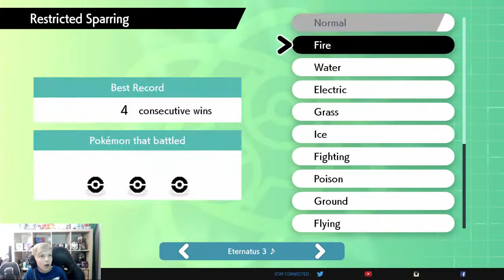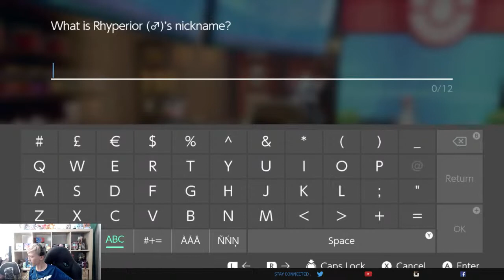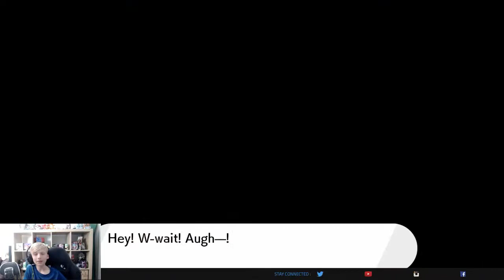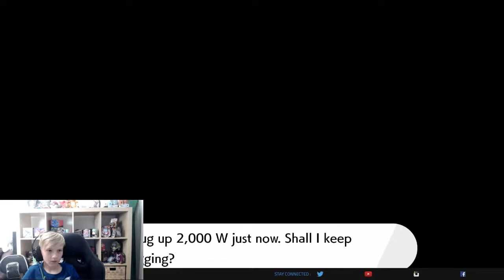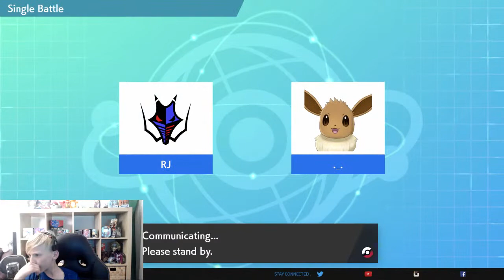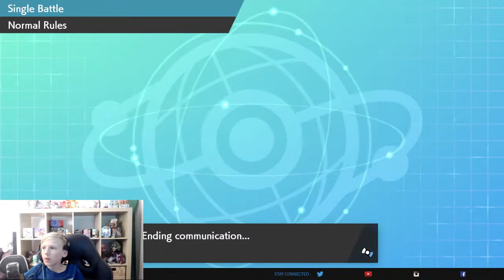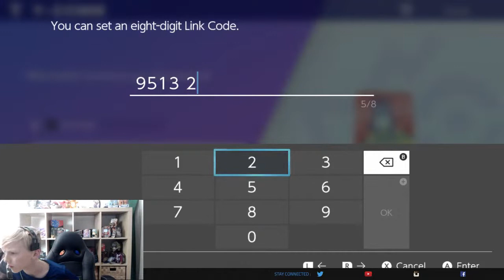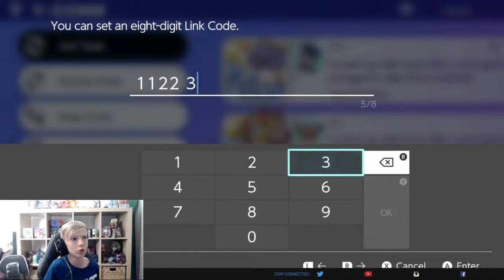Live Stream | Opening Champions Path | Pokemon Sword and Shield